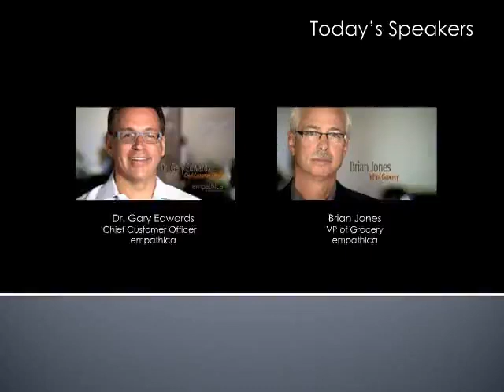What Separates the Winners from the Losers in the Grocery World SD clip27